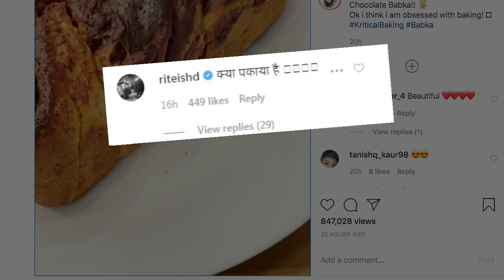Kriti Sanon ने बनाई मल्टीग्रेन चॉकलेट बाबका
अभिनेत्री कृति  सेनन ने हाल ही में एक मल्टीग्रेन चाॅकलेट बाका को पकाने की कोशिश की ।